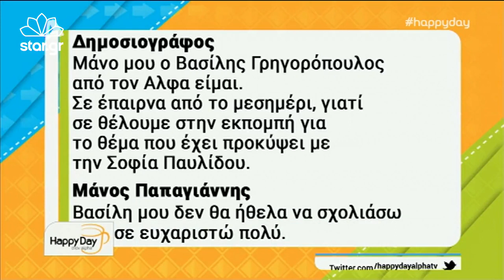Μάνος Παπαγιάννης: Η πρώτη αντίδραση on camera μετά τη μήνυση της Σοφίας Παυλίδου για ξυλοδαρμό